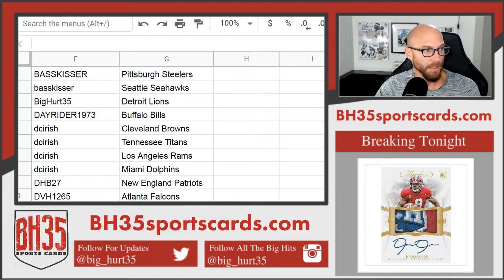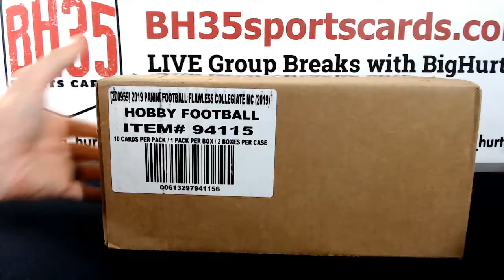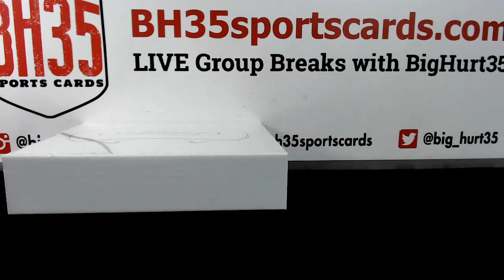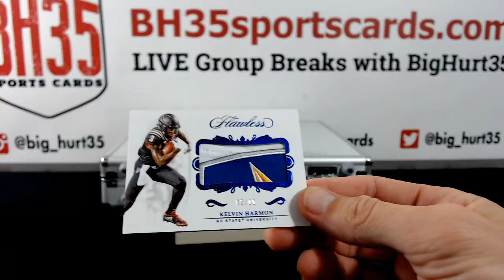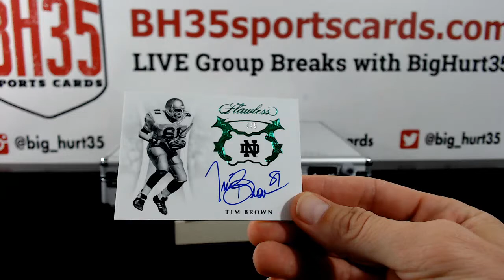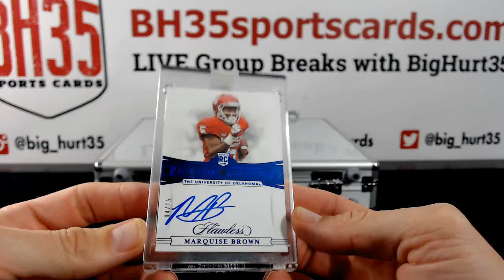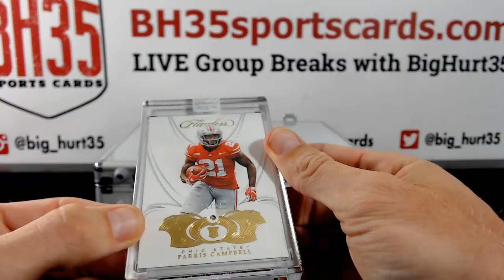2019 Panini Flawless Collegiate Football | 1 Box Break #1 Pick Your Teams